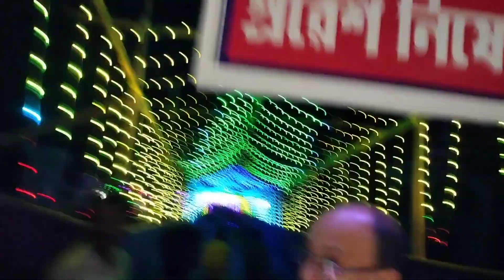Patharighat ao Durga Puja Naibai